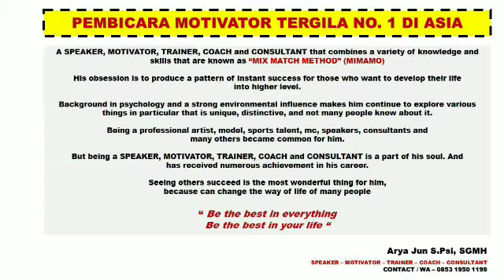PEMBICARA LUCU ARYA JUN - WA 085319501199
Pembicara Lucu Arya Jun

DAFTAR WORKSHOP SEKARANG !!!